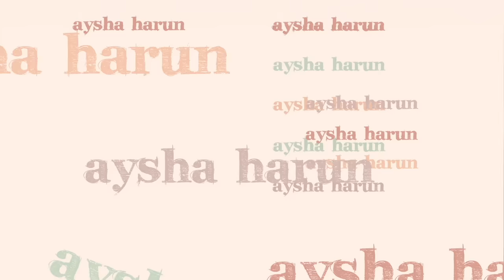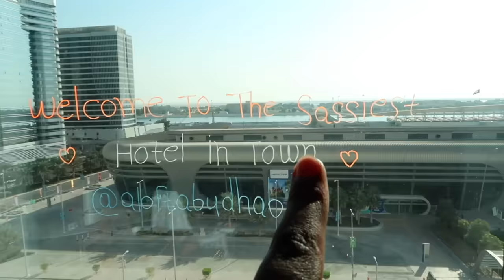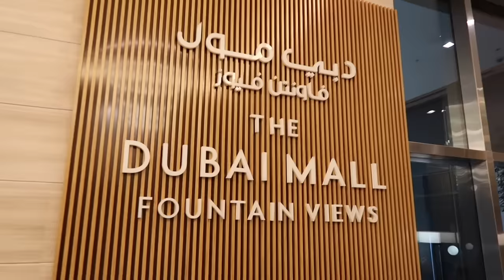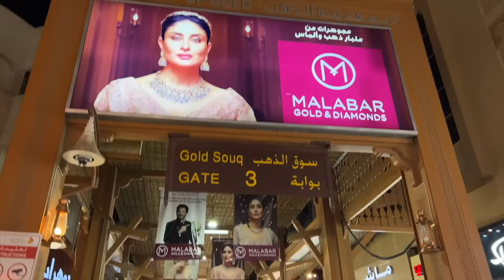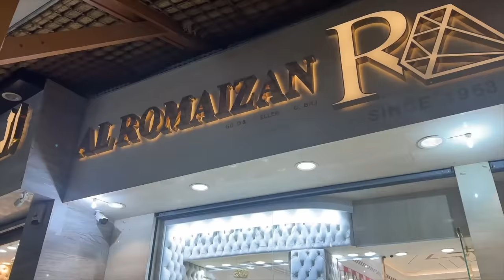DUBAI & ABU DHABI VLOG! | Aysha Harun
HAPPY NEW YEAR FAM!! Finally sharing my Abu Dhabi & Dubai vlog with you! I had such an amazing time, can't wait to visit the UAE again soon! xx

* * * O U T F I T - - L I N K S * * *

Gold Store in Dubai | Al Romaizan

*FAQ*
Ethnicity? - Ethiopian/Harari
Age? - 26